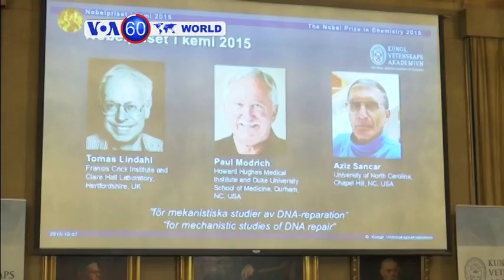Russia launches naval bombardment of targets in Syria (VOA 60)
اخبار جهان دریک دقیقه